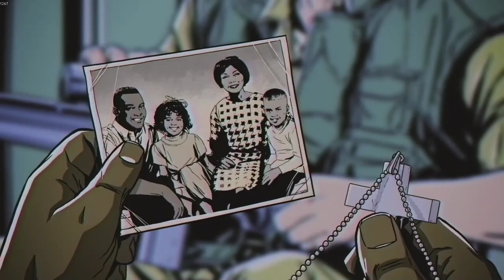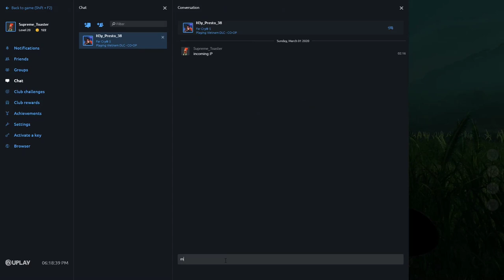Far Cry 5: Hours of Darkness [1/2]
Playing through the DLCs of FarCry 5 with "The Great Bootleg", please do check out his channel

** Youtube kinda butchered the quality, will upload with a different codec next time. **